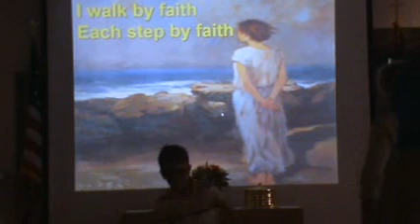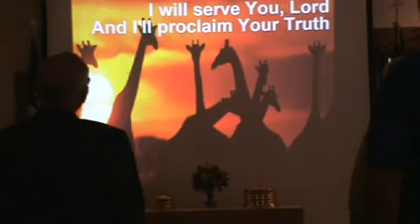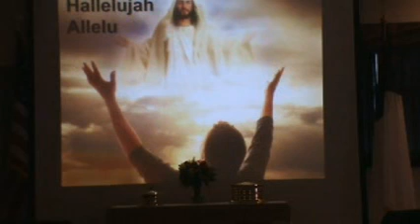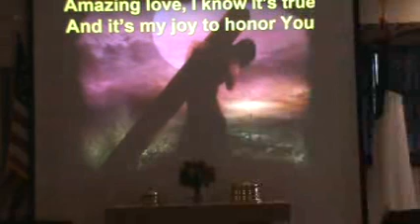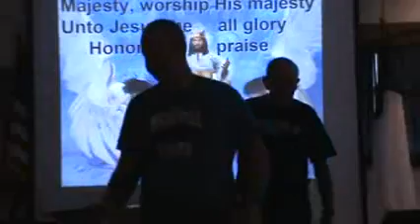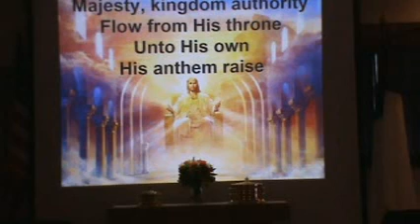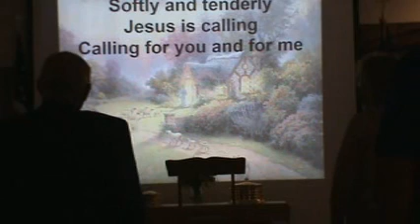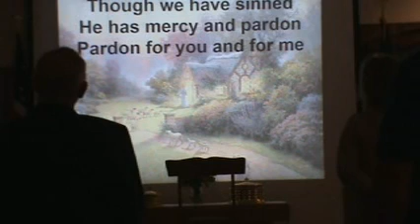NHCC Sunday July 16, 2017 Mixed Messages